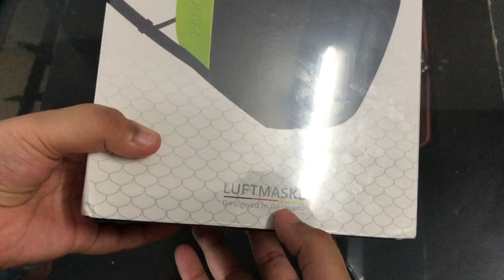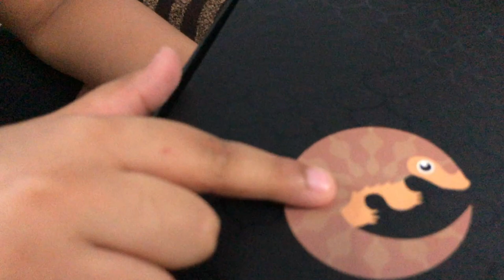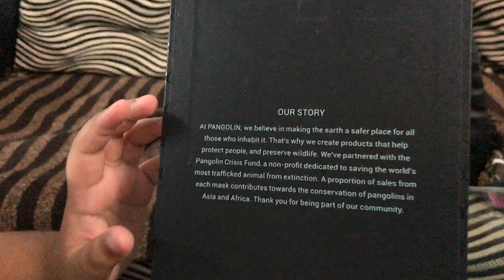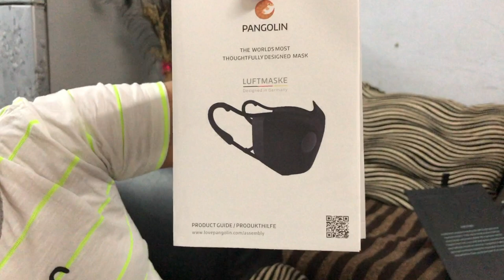Pangolin Mask Unboxing